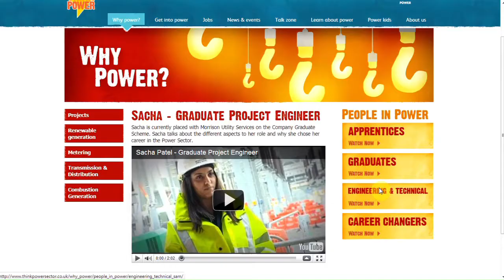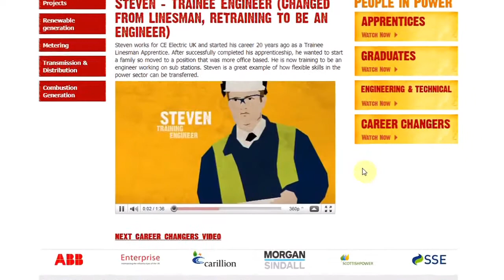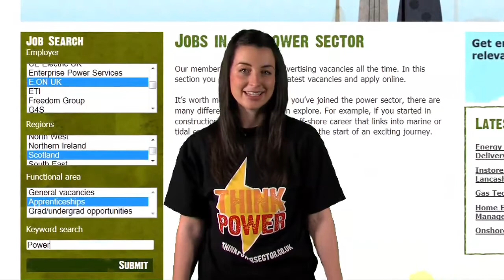NSA - Think Power - 'How to' film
The 'National Skills Academy for Power' has a critical role in delivering the training and development needs of the power sector. Through collaboration, the Skills Academy will develop the quality and consistency of training and education, and deliver a sustainable pipeline of talent.

The brief was to create a short film to go through the highlights of a very detailed and informative website. Also to draw people to certain areas of the site at an early stage of their visit.

The film had to be youthful and also informative. It's aimed at young people, practitioners and educators.

The NSA Think Power website has had a longer form version on its site for a while and has seen an increase in visitors hitting and viewing key areas of the site. Now the short version is ready a promotional campaign into schools and colleges run by Careersinfo has begun.